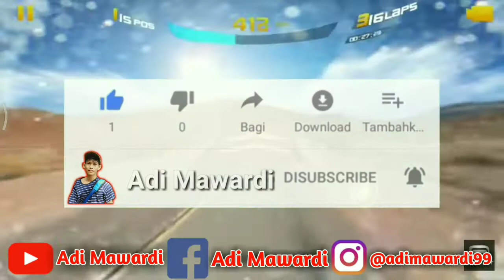REKOMENDASI GAME OFFLINE SIZE BESAR || GRAFIK GK USAH DI TANYA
Masih bingung atau masih mencari cari game offline yang seru,  simak video ini karena di video ini akan ada rekomemdasi game offline android dengan size besar tapj grafiknya engga usah di tanya karena pada dasar nya jika game memiliki size yang besar pasti grafiknya pun HD jadi tonton video nya sampai habis jangan lupa untuk like share dan subscribe chanel ini bantu untuk lebih berkembang ke depannya tidak lupa untuk follow instagram saya di @adimawardi99 untuk info lebih lanjut video apa yg akan saya upload lagi 🔥🔥🔥